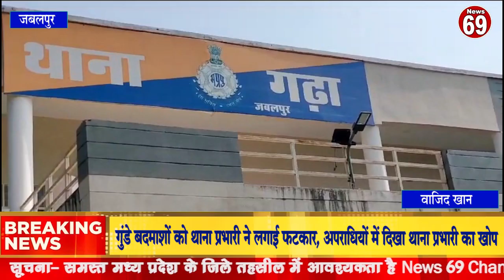गुंडे बदमाशों को थाना प्रभारी ने लगाई फटकार, अपराधियों में दिखा थाना प्रभारी का खोप